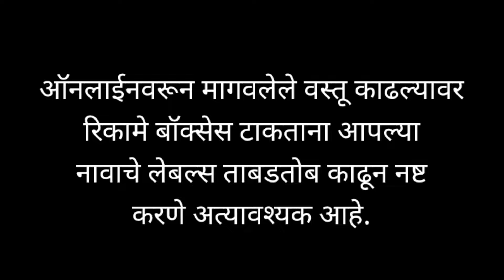NEWS FOR DEAF